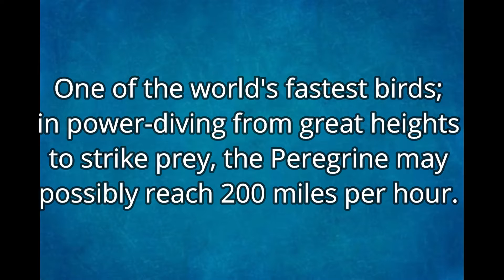Adventures from the Catio an Amazing sighting